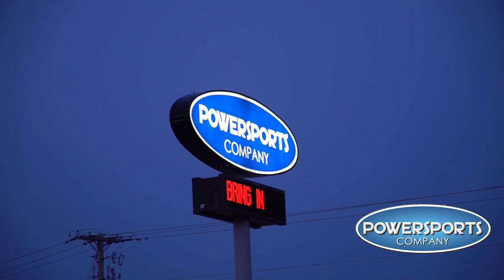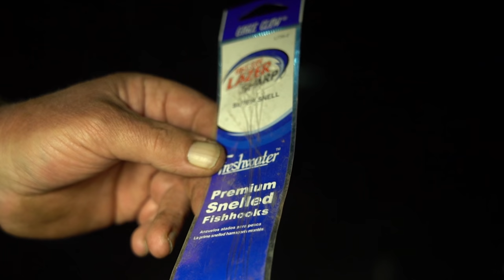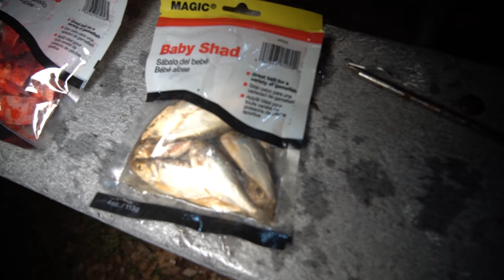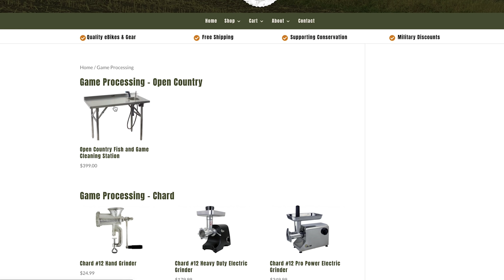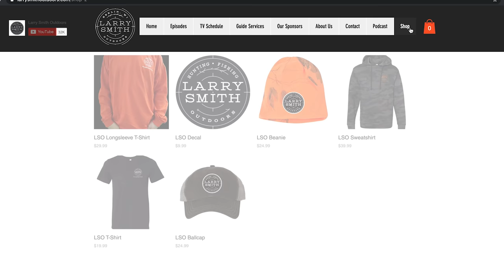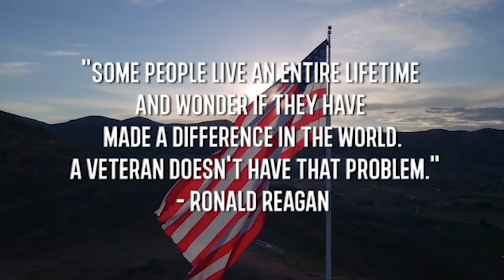How to Catch and Clean BULLHEADS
On this week's episode we got a call from our good friend Terry to go fish for some bullheads! When I was a kid, I used to fish for bullheads with my dad all the time! They are relatively easy to catch, easy to clean, and great to eat! Check it out as I show how to catch, clean, and cook some bullheads!

- Sun @ 7:30am
CW-18 Milwaukee
- Sun @ 10:00am
Sportsman Channel
- Sun @ 3:00pm
- Mon @ 10:00am
- Tues @ 6:00am
- Fri @ 5:00am

He specializes in Wisconsin Walleye fishing on:
- Lake Winnebago
- Lake Poygan
- Lake Butte Des Morts
- Petenwell Flowage